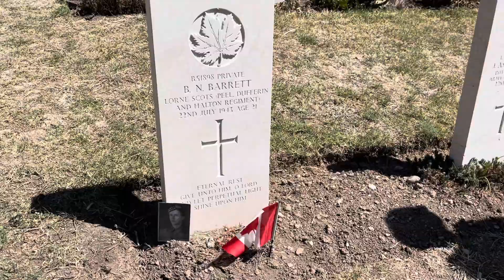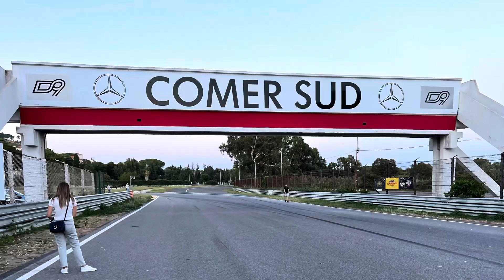Driving the Backroads of Sicily - We take the Ferry to Sicily and Drive through Central Sicily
We are Duke and Marion, Boomers Without Borders. In this video we are in Italy in mid September, 2022. We took the ferry from the tip of mainland Italy to Messina in Sicily.

From Messina we drove to Ficcara and stayed at Villa Genevra. Then we drove into Cental Sicily. We ate wild raspberries, saw Mount Etna, and saw lots of cows. We visited Agir Canadian War Cemetery on our way to Pergusa. We spent the night at Villa Pastorelli in Pergusa.

I'll get $15 off of my bill if you use this link to sign up!